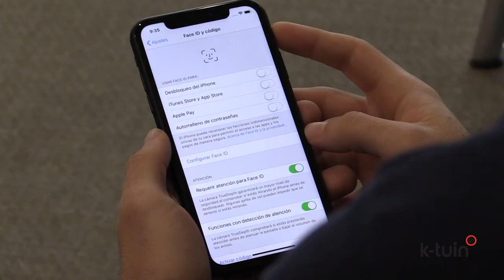Review iPhone XR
Conoce el iPhone XR y todo lo que tiene para ofrecerte. Te impresionará su precisión, las posibilidades de su cámara y calidad. y tú, ¿con qué color te quedas?